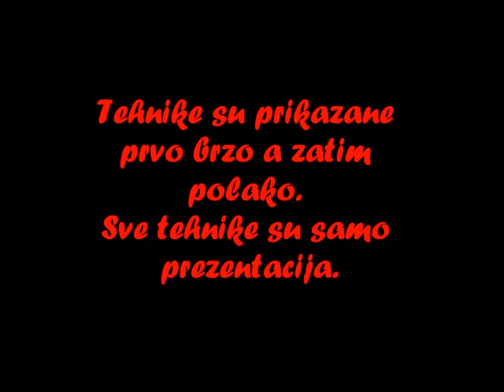Kineska Nova godina 2016. - prezentacija borbenih tehnika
Deo prezentacije sa proslave kineske Nove godine u organizaciji našeg malog kluba. Sve tehnike su prikazane prvo brzo a zatim i polako, kako bi primena bila očigledna. Ovo je samo demonstracija dela našeg kurikuluma, većina momaka i devojaka ima malo više od godinu dana iskustva u hung kuenu.